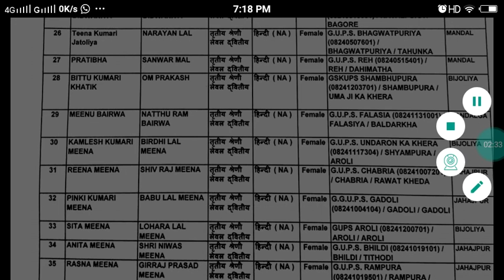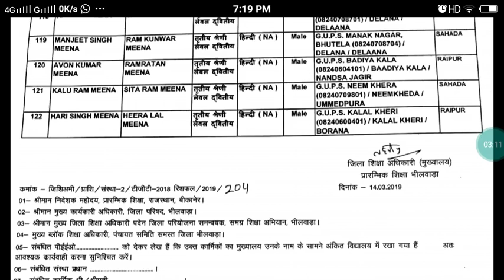REET Level 2 resuffle रीसफल भीलवाड़ा जिले के अभ्यर्थियों के नियुक्ति आदेश जारी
reet news